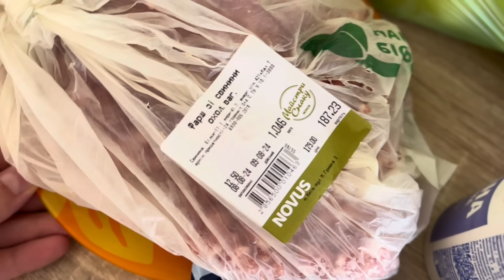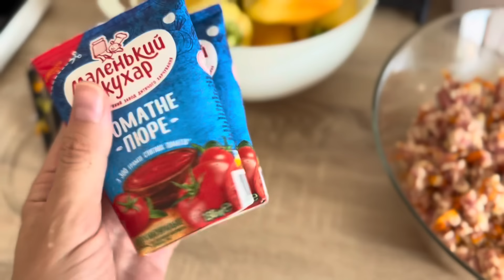Закупка продуктів.Здійснила бажання.Фаршировані перці.Не спокійна ніч.Що в дитячій косметиці.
Юлія | Україна, Київ 🌻

Вітаю, друзі!Мене звати Юлія.Живу в Україні, в місті Київ.
Знімаю своє життя на камеру, без постановки як є.
Тут ви знайдете відео про моє повсякденне життя, створення затишку в оселі, покупки, розпакування, огляди та подорожі.
Приємного перегляду!